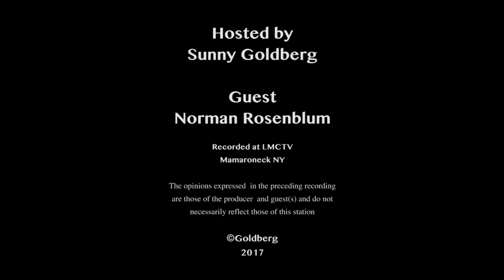Know Your Neighbors - Norman Rosenblum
Norman Rosenblum reflects on the end of his term as Mayor of the Village of Mamaroneck.